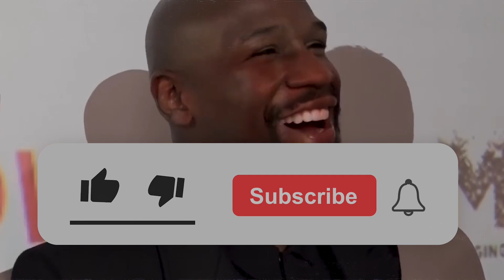WEEKEND WEIGH-IN: Marshall vs. Hermans, and More! | Fun Facts & Betting Odds | BOXING WORLD WEEKLY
NEW SERIES!

BOXING WORLD WEEKLY presents a new series called WEEKEND WEIGH-IN with Blair Pierce! In this series, Blair will give you all the need-to-know info about the fight cards on the weekend. But that's not it! He will also offer up betting odds, and fun facts about some undercard fighters as well, so you know who to keep an eye out for!

Check it out, every Saturday morning!